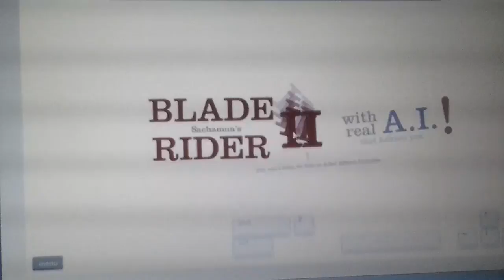Happy wheels fight! Death of billy